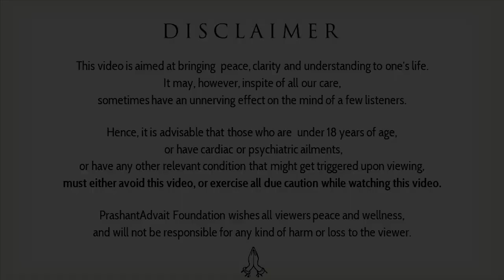Liberation is nothing but your ‘yes’ to Liberation || Acharya Prashant, on Zen (2016)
Video Information:
Advait Learning Camp, 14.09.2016, Mukteshwar, India

Context:
~ How to become buddha?
~ Can we achieve truth by meditation?
~ What is the real meditation?